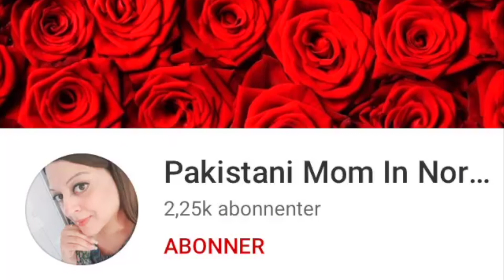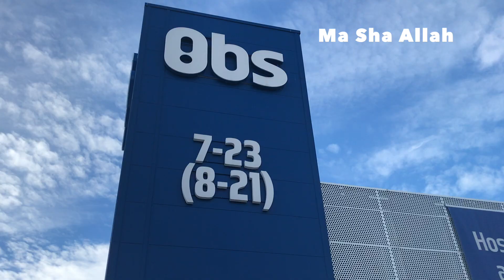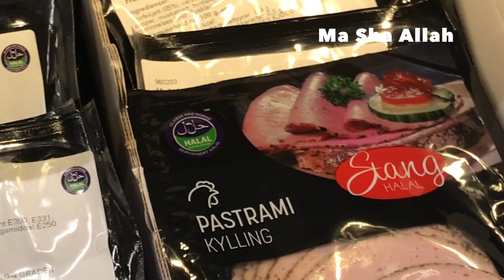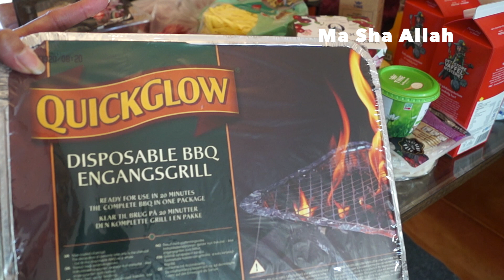My 90 Min Morning Routine I Pakistani Mom In Norway